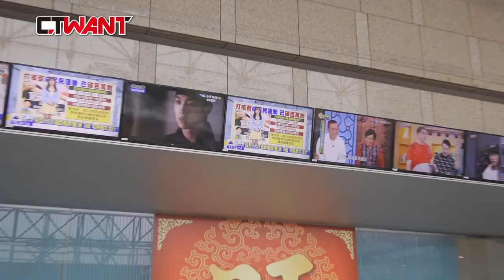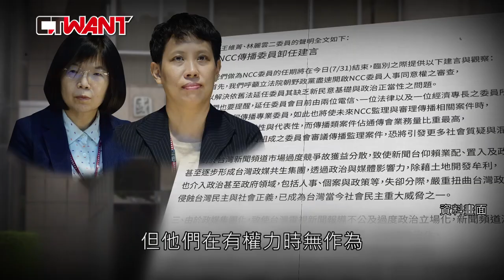CTWANT 政治爆卦 蘇貞昌欽定親綠委員 2次追殺中天電視台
國家通訊傳播委員會（NCC）3位委員任期7月31日屆滿，其中，委員王維菁、林麗雲昨日發公開信，稱媒體成為政府的輿論宣傳工具，但據媒體報導，2人過去是蘇貞昌欽定的親綠委員，總統府密件更揭露，2人肩負「處理中天」重任，如今竟公開批評「政媒共生集團」傷害台灣民主，引發社會議論。